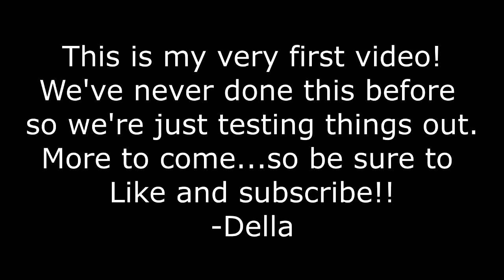Della's First Video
This is Bee Della & More's very first video.  Tell us what you think and keep an eye out for more.